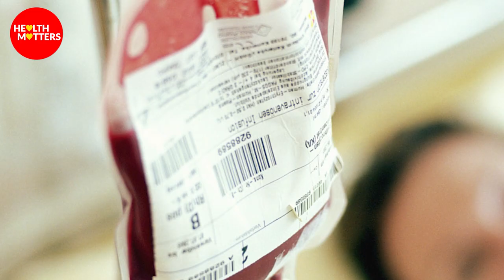Treatment of Thalassemia Through Medicines | Dr Nasir Abbas | Health Matters